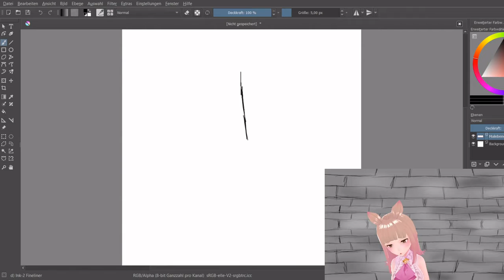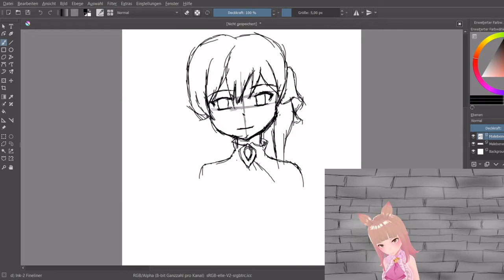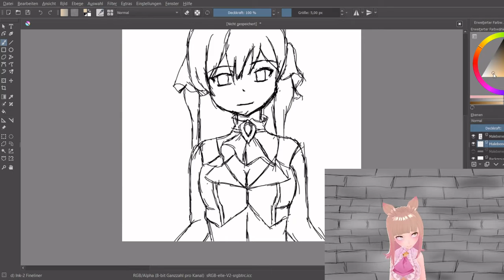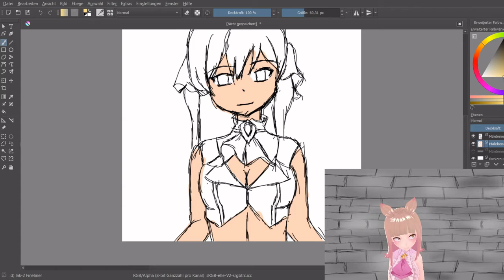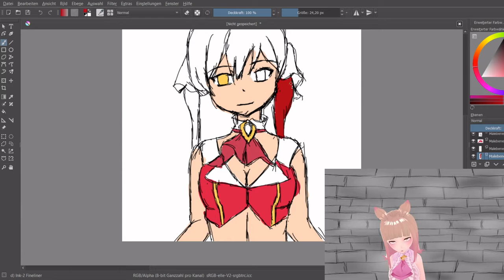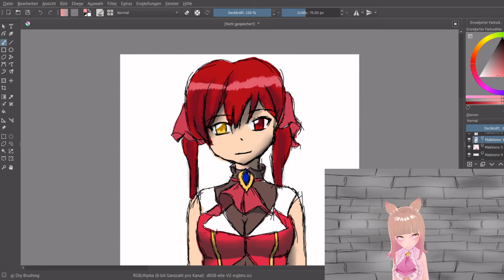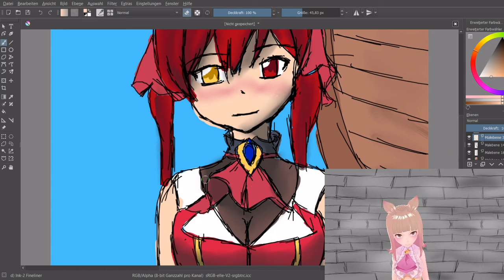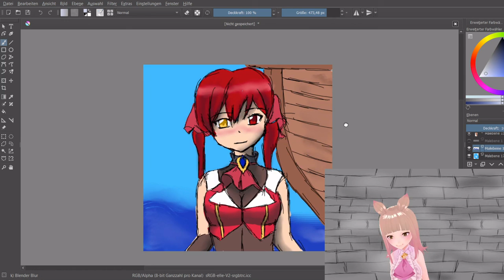Drawing practice:10# Marine